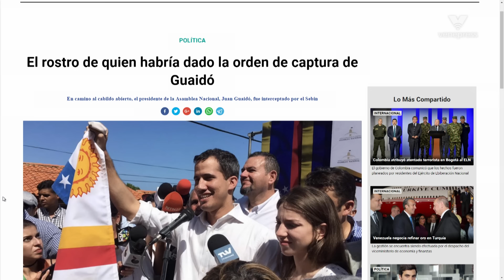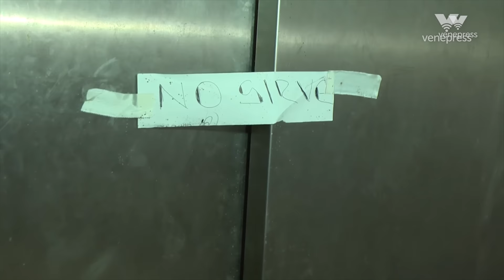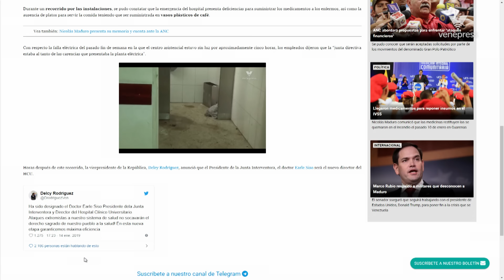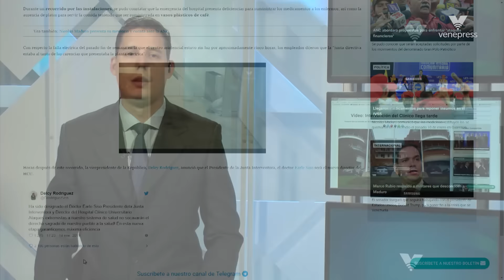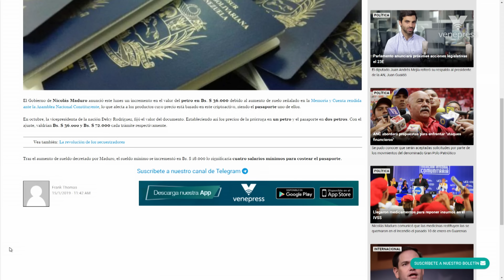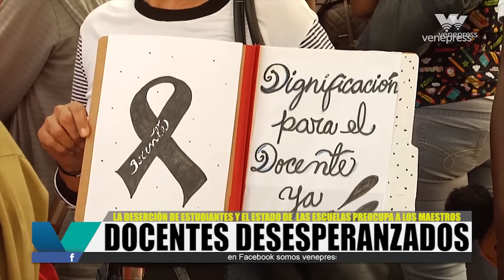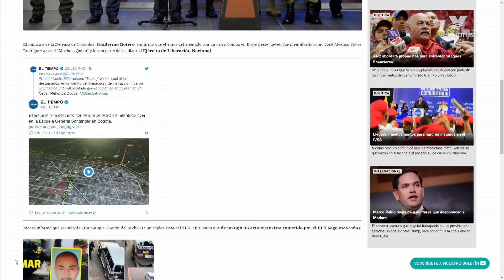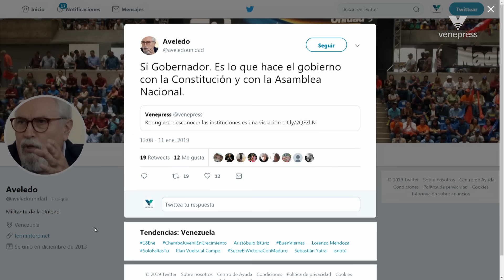Detalles sobre la detención de Guaidó y sus consecuencias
El rostro del responsable de dar la orden de captura a Juan Guaidó, periodista detenida narra su versión de los hechos.

Crisis en el sector educativo lleva a los maestros a protestar en su día, nuevas medidas económicas empeoran la escasez de efectivo en el estado Zulia y más, en nuestro noticiero semanal